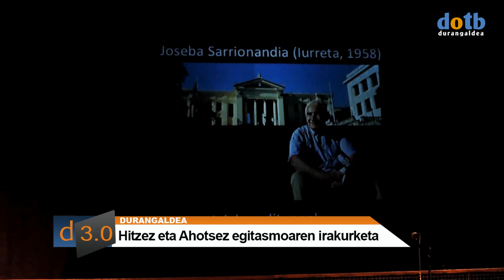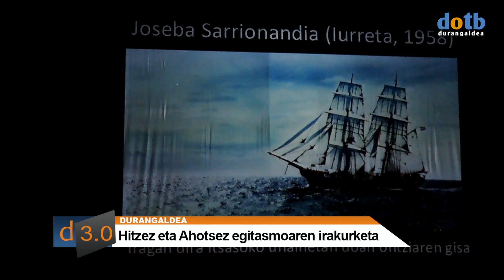dotb HITZEZ ETA AHOTSEZ